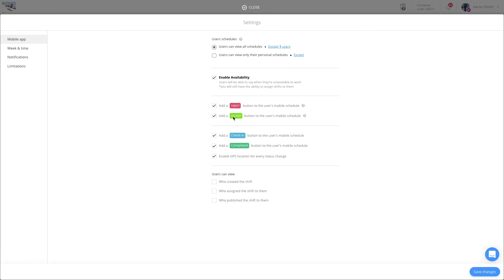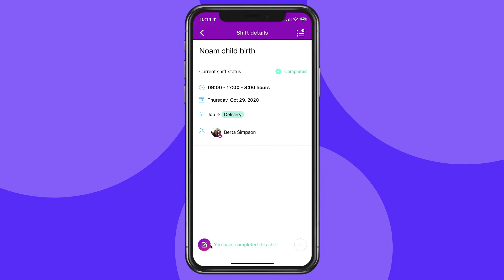Connecteam | Job Schedule | How to enable Shift Statuses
Connecteams' Job Schedule makes the entire scheduling process from planning to distribution to overseeing execution, simple, quick, and intuitive for both you and your employees. Simplify your scheduling with advanced features like templates, in-shift tasks, status updates, messaging boards, and more!

In this tutorial, we show you how you can enable shift statuses. There are 4 statuses you can enable: Accept and Reject and Check-in and Completed. Accept and reject is for when you want your employees to actively tell you if they accept a shift or reject it. This is good when you want to plan ahead and want confirmation if they are able or unable to do a shift ahead of time. The Check-in and Completed statuses will allow your users to let you know when they start a shift and when they ended. A timestamp will be taken for both statuses and will allow you to compare their actually worked hours vs their scheduled hours.